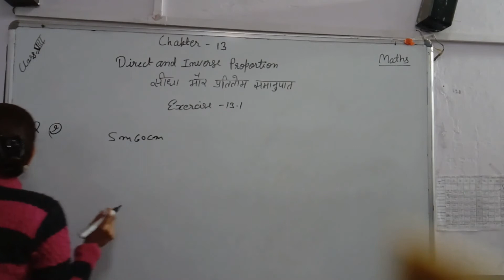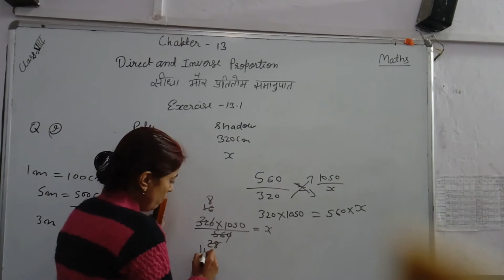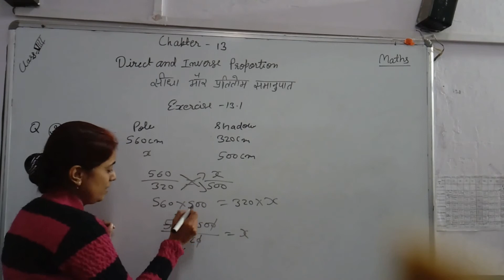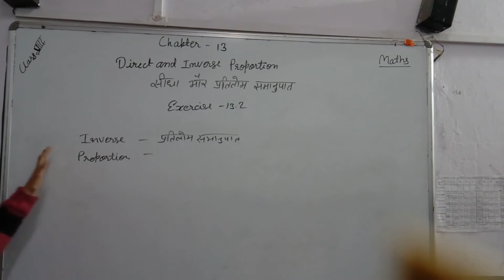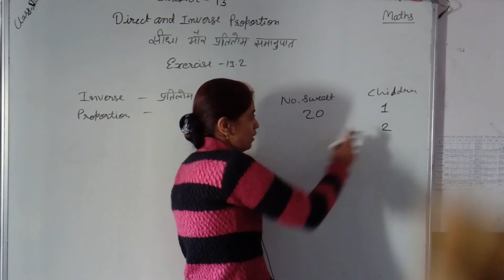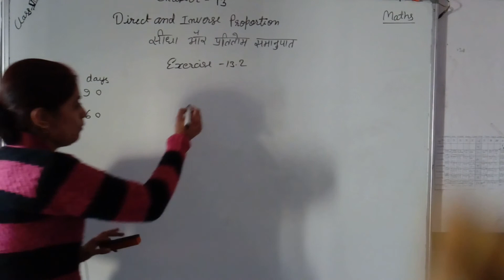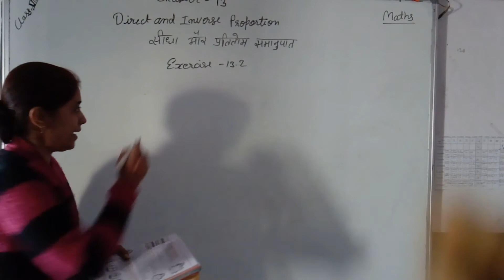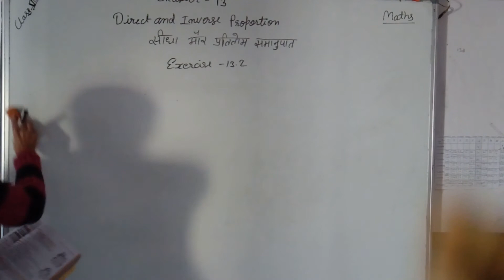CLASS 8 MATHS CH 13 DIRECT AND INVERSE PROPORTION PART 03